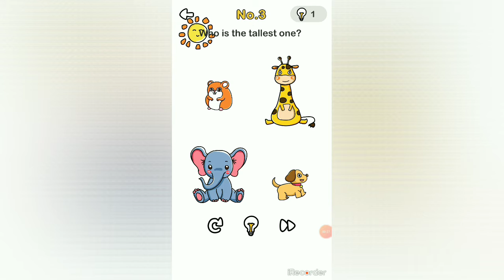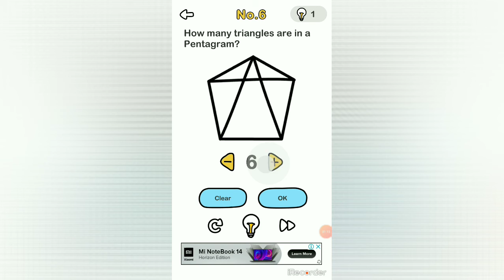Brain out(level 1 to 6).